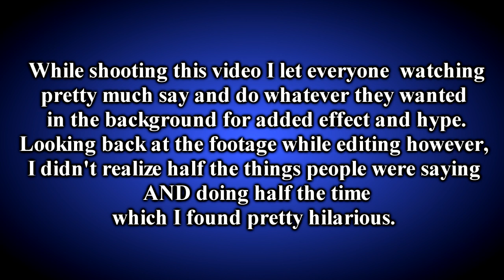The T.M.I. Rapper - BEHIND THE SCENES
CLICK to share this on FACEBOOK!

My comedy songs on iTunes!

the "T.M.I." rapper tmi too much information rap battle funny comedy underground MC  Rapping Hiphop Freestyle "Hip Hop" "Battle Rap" grindtime smack "smack URL" Flow Mixtape alphacat flyguys davidspates johnollie